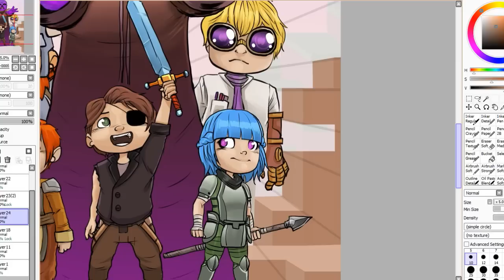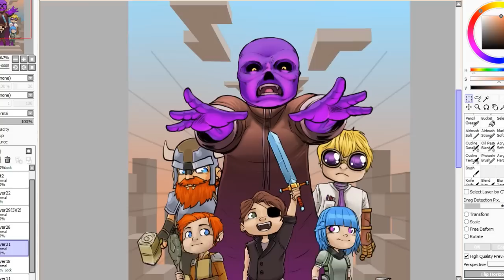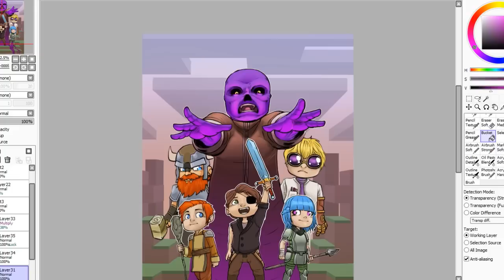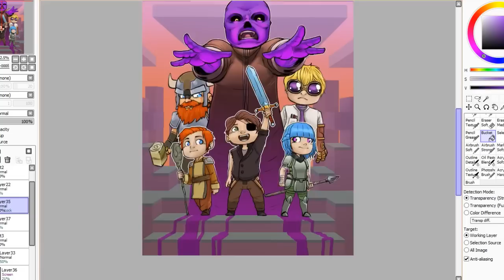Parallel Minecraft (Yogscast fanart) - Lets Draw: Part FOUR FINAL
A had a massive hiccup with this one but its all cleared now. Also sorry for being late with the video.

A little fan-art based on the videos from Yogscast. set in a parallel world of Minecraftia. Where the Yogscast, complete pack is used instead of vanilla minecraft so everything all Fluxed up.

Let me know what to draw next in the comments or via Twitter all links are below! ENJOY!